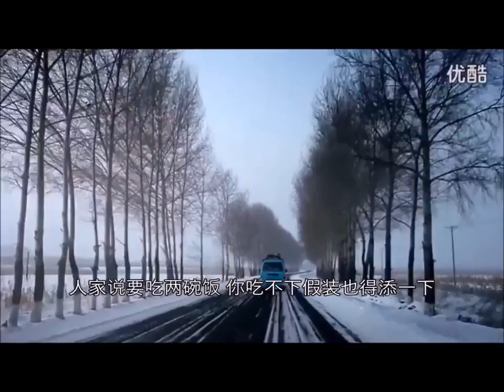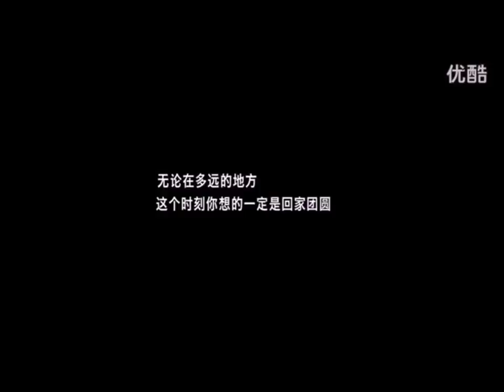【过年前必看！】农历新年必知～ Must watch before Chinese New Year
✿“祈求观世音菩萨保佑所有看到这篇文章/视频/录音的人能够消业障、开智慧；如果有不如理不如法的地方，请观世音菩萨原谅。”